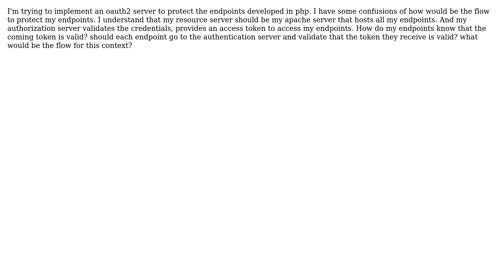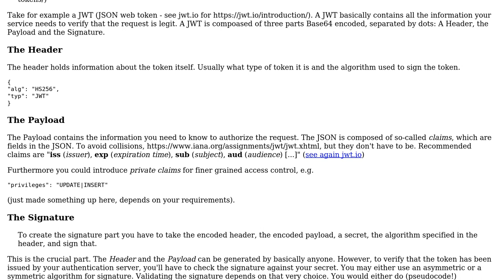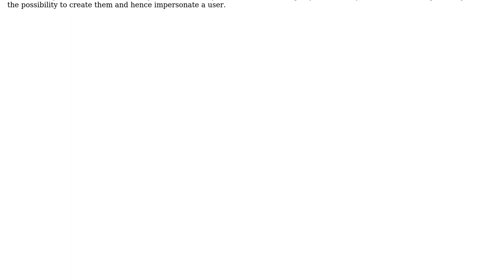Software Engineering: Oauth in Microservices context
With thanks & praise to God, and with thanks to the many people who have made this project possible! | Content (except music & images) licensed under CC BY-SA | Music | Images & others | With thanks to user Paul Kertscher user mleaf and the Stack Exchange Network Trademarks are property of their respective owners. You are responsible for your own actions.